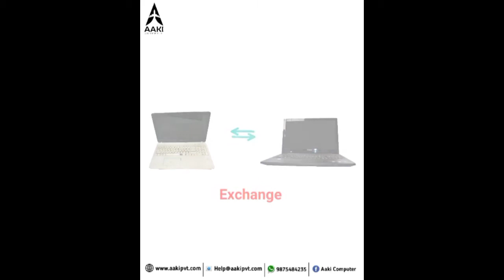Muslim youth perform martial art skills at Hanuman Jayanti procession.